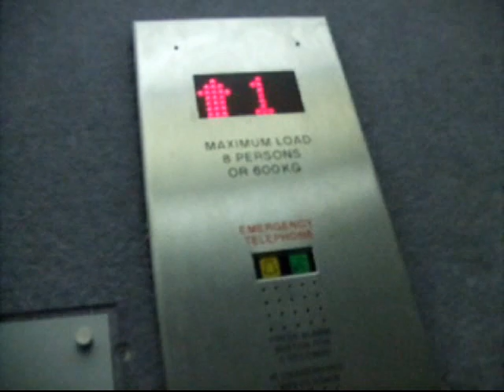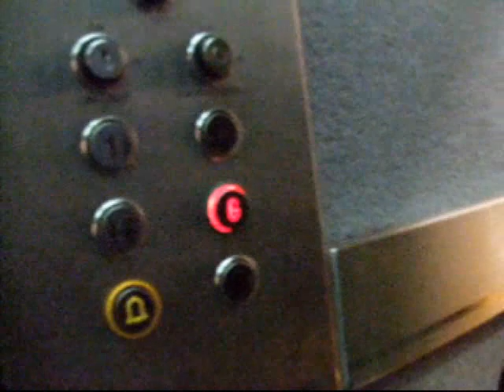Otis lifts with original arrows and bell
This lift has been partually modernised with new car interiors, but what grabbed my attention was the
original Otis direction arrows on every landing.
On the landings, check out the colour of the doors and the fluorescent lights in the doorways, possibly original.
There are no floor indicators on any of the landings, only a shiney plate of metal going across the whole of the doorway with the old otis direction arrows, each has a bulb behind it with a colour filter (red for down, green for up).  These, and the bell, are probably original.  The traction machine may also be original, but probably new control gear.

I vaguely remember lifts like this from my childhood in office blocks and shopping centres.